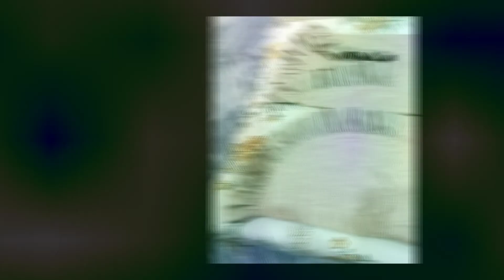New Trouser Design